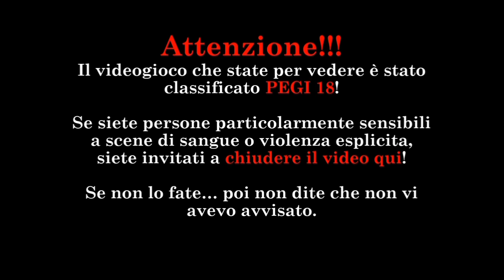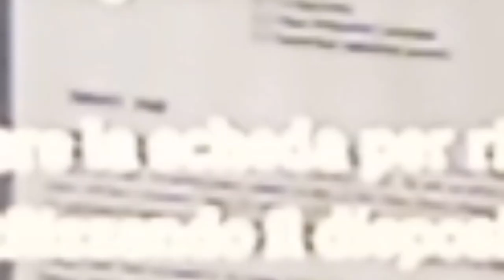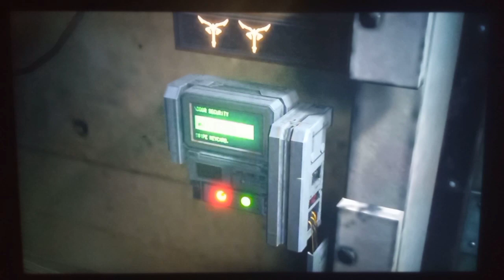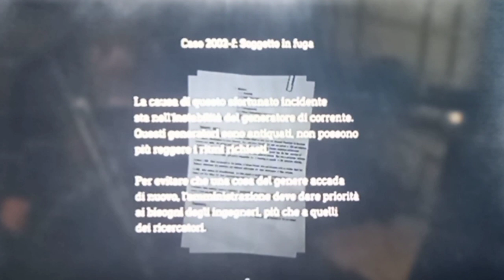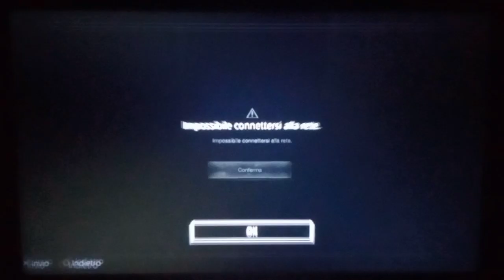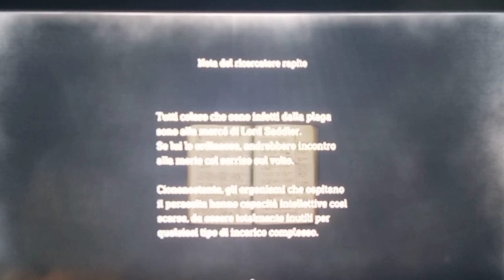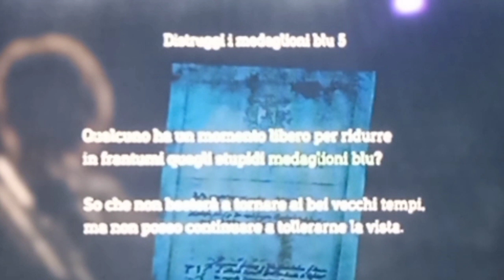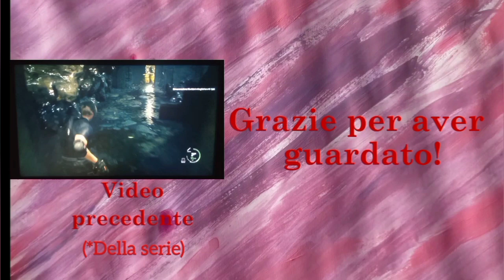I LABORATORI ABBANDONATI. (CAP. 13 E 14) Resident Evil 4 (2023) #17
IL SEGUENTE VIDEO È STATO REGISTRATO IL 28 SETTEMBRE.

Pronti a ca*arbi ancora una volta sotto?

Lascia un 👍🏻